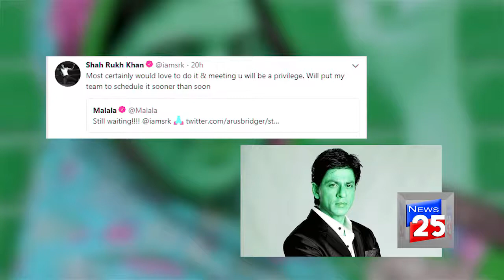بالی ووڈ اسٹار شاہ رخ خان نے آکسفرڈ یونیورسٹی میں خطاب کی دعوت قبول کرلی : چینل 25 نیوز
بالی ووڈ اسٹار نے ملالہ کے سوشل میڈیا پیغام پر آکسفرڈ یونیورسٹی میں خطاب کی دعوت قبول کرلی  : چینل 25 نیوز